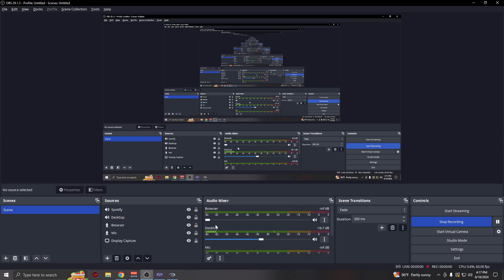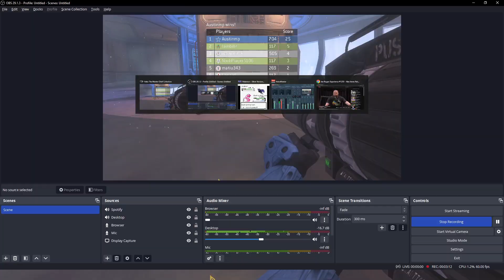Untouchable Perfection: Halo 3 FFA BRs on Waterfall (Austinmp-6/18/24)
Austy Learned Waterfall

Steaktacular!

Gamertag-Austinmp